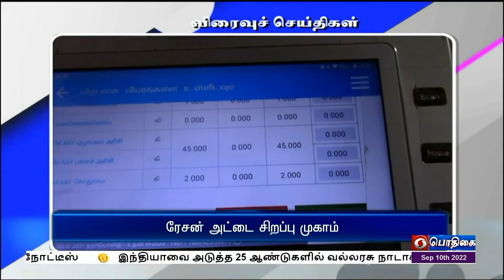பொதிகை காலை 8.00 மணி விரைவுச் செய்திகள் [10.09.2022]PodhigaiTamilNews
1) மாணவர்களுக்கு விலையில்லா மிதிவண்டி

2)புதுச்சேரியில் இந்திய திரைப்பட விழா

3)சிறைக் கைதிகளை விடுவிக்க நடவடிக்கை

4) குரூப்-1 தேர்வு ஒத்திவைப்பு

5) போட்டியில் வென்றவர்களுக்கு பரிசு

6) ரேசன் அட்டை சிறப்பு முகாம்